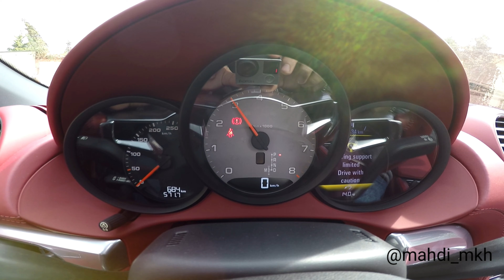پورشه 718 سفید در خیابان های تهران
یکی از سریع ترین 4 سیلندرهای دنیا در خیابان های تهران